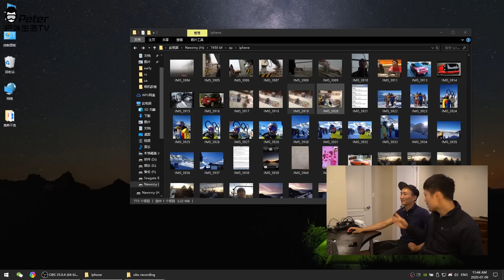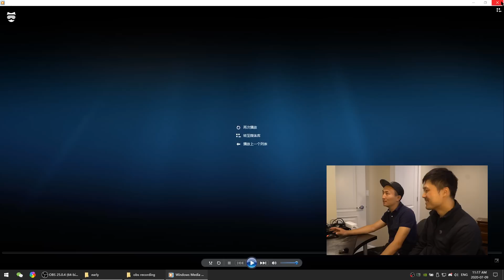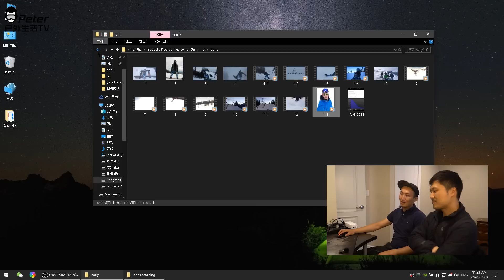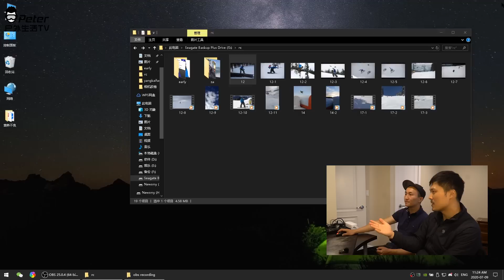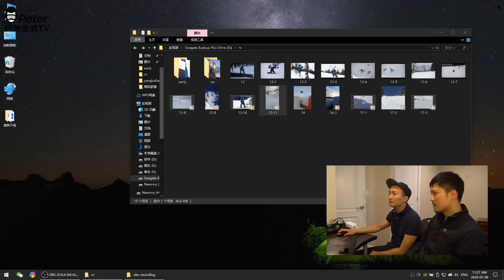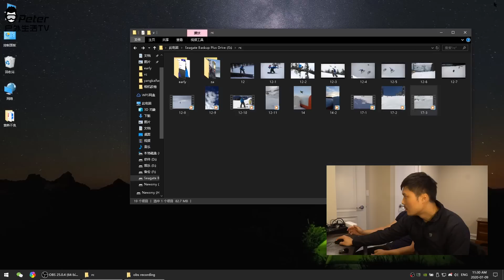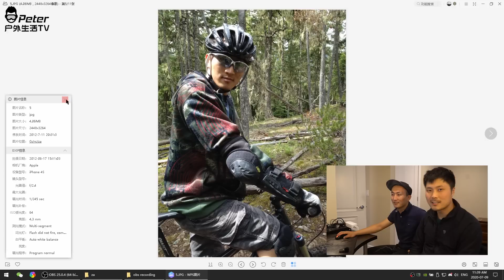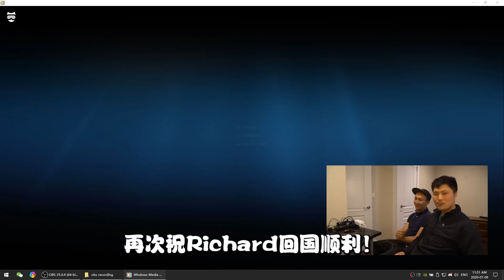Richard的滑雪大神成长之路 早年滑雪视频照片大曝光！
想买最新Insta360 one R 的小伙伴可以到以下官网链接购买哦！❤

想买 Insta360 one x的小伙伴可以到以下官网链接购买哦，从这个链接购买，推广赠品 ❤
①客户购买豪华套餐，自拍杆套餐，Vlog套餐：赠送低温电池

②客户购买标准套餐，存储卡套餐，超长续航套餐：赠送自拍杆

我还可以有一点佣金。谢谢支持❤

Insta360 必备配件 Ulanzi Cage

微博：Peter户外生活

主相机：Canon G7X Mark ii & A6300 w/ 18-105 mm